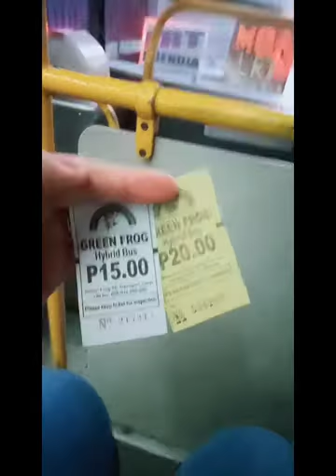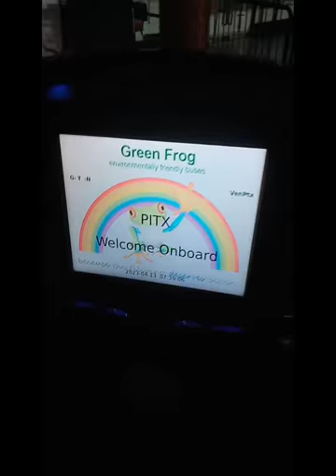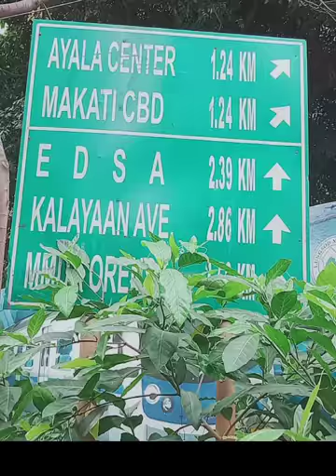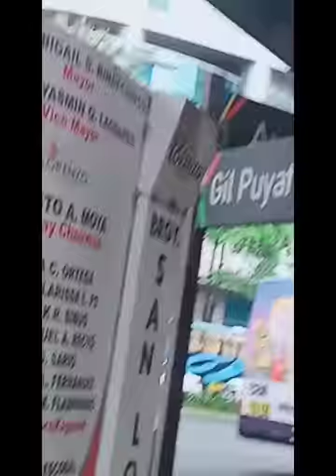Cavite to Buendia/ Ayala/Makati City/BGC/via PITX/ Hybrid Green Frog Bus/Reloadable Tap Card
Nanay Chie's Channel
Cynthia Santiago Suarez Royo a.k.a. Nanay Chie

Due to Nanay Goals, Nanay Chie needs to know how to travel (commute) from Cavite to Makati everyday.

PITX
Paranaque Integrated Terminal Exchange
Hybrid Green Frog Bus
Reloadable Tap Card
General Trias Cavite via Cavitex